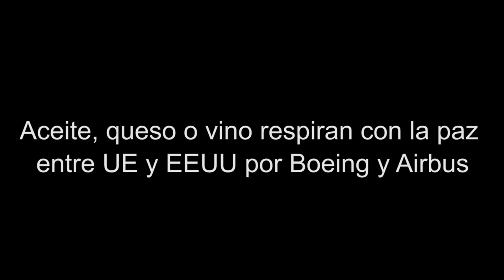Aceite, queso o vino respiran con la paz entre UE y EEUU por Boeing y Airbus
El acuerdo entre la Unión Europea y Estados Unidos que pone fin, al menos en el medio plazo, al contencioso que las partes mantenían desde hace diecisiete años por las ayudas públicas y el trato de favor a Airbus y Boeing no solo afecta al sector aéreo. Los productores nacionales de aceituna, aceite de oliva o queso pueden respirar algo más tranquilos gracias a que el pacto pone fin, al menos durante los próximos cinco años, a los aranceles del 25% que la primera economía del mundo había impuesto a productos españoles valorados en alrededor de 1.000 millones de euros.